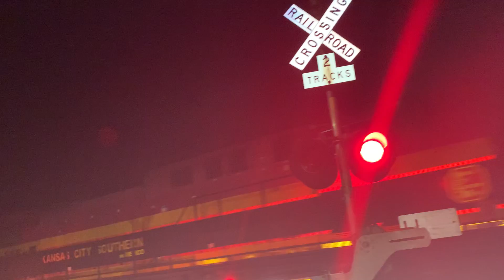Southbound Union Pacific power move at dittmar road in Austin Texas